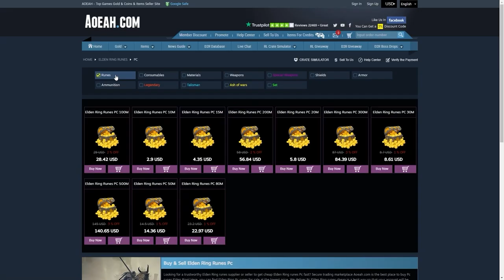شرح 10 نصايح واسرار واخطاء #7 🔥😱 || الدن رينق ELDEN RING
0:00 اعلان
0:22 البفات في الدروع
0:45 خاتم الوزن
1:31 الحصان
2:02 الشيلد
2:15 الكراوتش
2:28 استدعاء ميلينا
3:19 تدبيل الفلاسك
3:28 استدعاء لاتينا
4:00 الهبوط السريع
4:11 درع و آش سري
5:19 استعادة الهلث

 اتمنى اني وفقت بالشرح واحد استفاد من المقطع ودمتم بخير
▼▼▼▼▼الدعم المادي ▼▼▼▼▼
داعمين القناة عن طريق البايبال :
HUNTER VILLAGE
iMohammed
K20
 Zayed al braiki
 Nayif Ali
 Hisham Hakami
Alwaleed Almutairi
 لهم خالص الشكر والتقدير